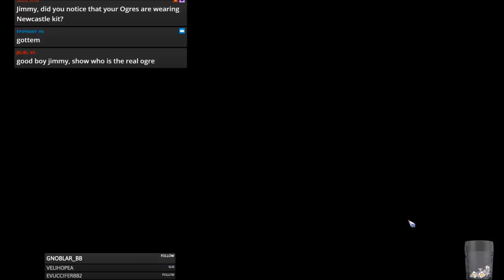Blood Bowl 2 - PRO TIPS: OGRES vs. Humans - Match 12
Jimmy Fantastic's Ogres vs. Humans
ROWDY!